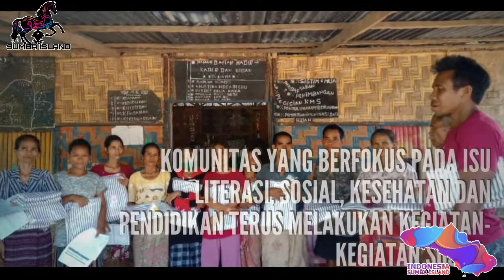Mengenal Lebih Dekat Komunitas Relawan Kemanusiaan Sumba (KAREKA)